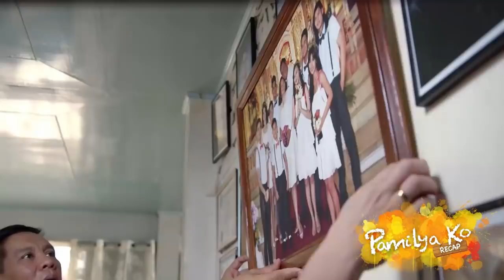Luz reunites with her sister, Azon | Pamilya Ko Recap (With Eng Subs)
Pamilya Ko Recap - Week 18 Part 1
Pamilya Ko January 6-8 Episodes

Just after Fernan (Joey Marquez) hung their new wedding picture on their family photo wall, Luz’s sister Azon (Glenda Garcia) unexpectedly arrives at the Mabunga household. Azon's arrival, however, leads to her and Luz having an argument when she admitted about the inherited land she hid from her sisters. Because of Chico's (JM de Guzman) persistence to know, Fernan discloses to him the true reason behind the two sisters’ unresolved disagreement. Cherry (Mutya Orquia) and Pongky’s (Raikko Mateo) lives, on the other hand, are put in danger when they encounter a group of kidnappers. (With English Subtitles)

Recap Cast:
Joey Marquez (Fernan) / Sylvia Sanchez (Luz) / Glenda Garcia (Azon) / JM de Guzman (Chico) / Kiko Estrada (Beri) / Kid Yambao (Apol) / Jairus Aquino (Persi) / Maris Racal (Peachy) / Kira Balinger (Lemon) / Mutya Orquia (Cherry) / Raikko Mateo (Pongky) / Perla Bautista (Caring) / Arci Muñoz (Betty) / Kit Thompson (James)